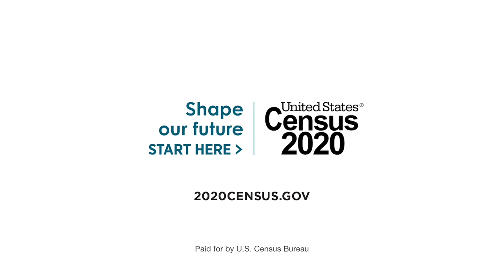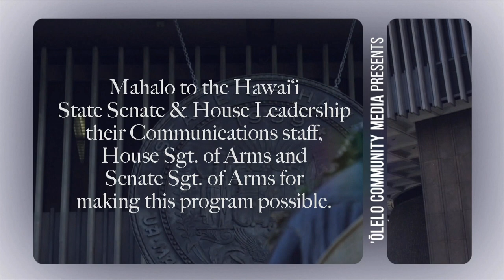LIVE AT THE LEGISLATURE - 2/11/20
Season 3, Episode 5 featuring Rep. Linda Ichiyama, Sen. Stanley Chang and Rep. Gene Ward.